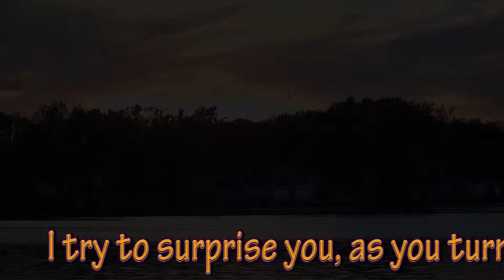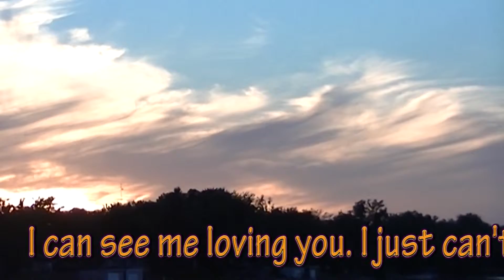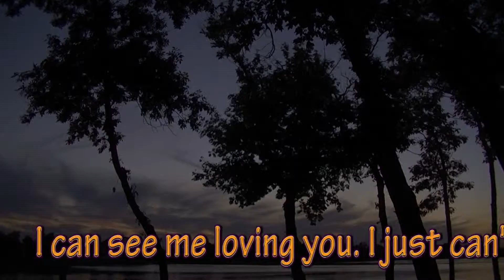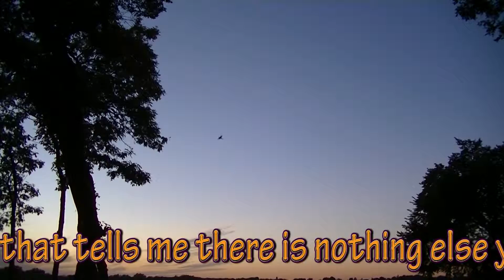Can You Picture This - Dave Wermers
From my CD titled "Wooden Robots"

Can You Picture This
Words and Music By Dave Wermers

Verse
Picture this you and me walking hand in hand
Bright sunlight, crashing waves and miles and miles of sand
No one else on that beach as I steal a kiss
I can see it all so clear can you picture this

Picture this the two of us and one night on the town
I try to surprise you as you turn around
You won't have to say a word its something I cant miss
And I can see it all so clear can you picture this

Chorus
Can you picture this you and me
Sharing with our family
Something that they said they all could see

Can you picture us on our way
Promising that we will stay
Faithful to each other everyday

I can see me loving you I just cant resist

Verse
Picture this, the both of us finding out for sure
That things will never be the way they always were
Letting you tell everyone because I insist
I can see it all so clear can you picture this. Repeat Chorus

Bridge
Can you picture all of this what I can see so clear
It's more than just a dream oh it all seems so near
Holding someone in your arms who looks just like you
And that look that tells me there is nothing else you'd rather do (Slow down)

I don't want to leave here now there is so much I would miss
So, can you see just what I see, can you picture this.